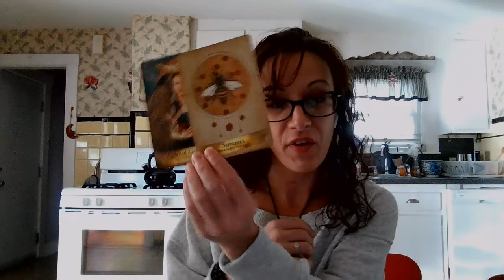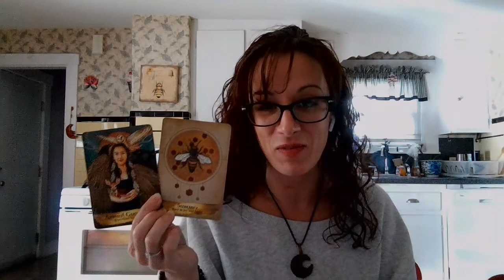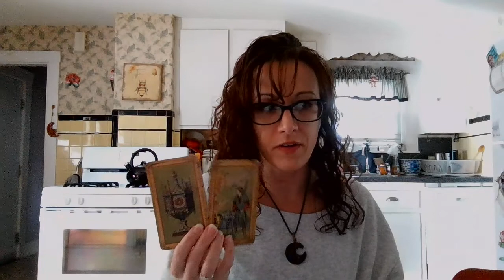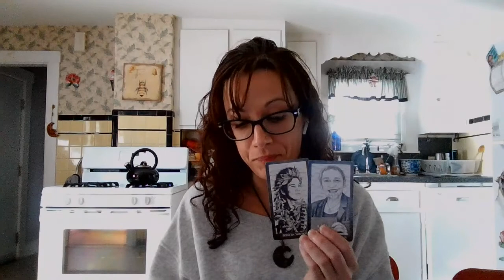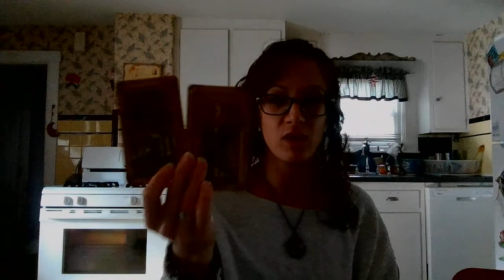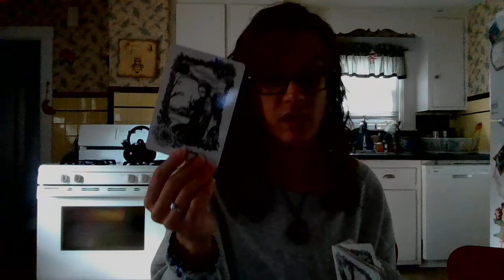Air Signs - Open and Honest Communication is Key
You can book a personal Zoom meeting with me through EveryBody in Mind Wellness Center select Tarot Readings or Tarot with Manifestation Coaching Options